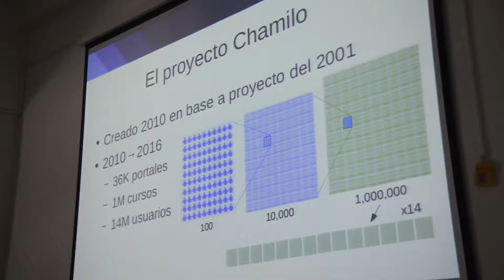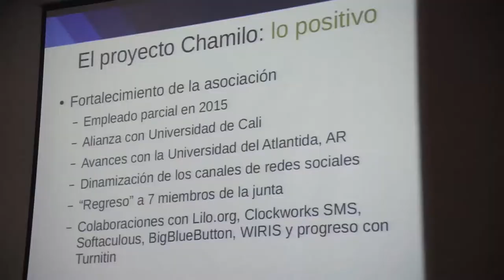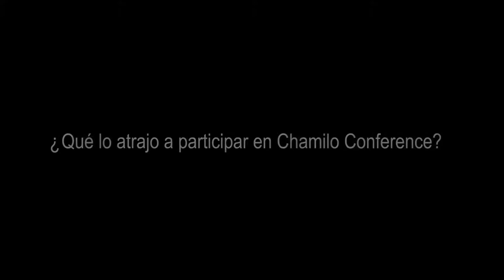¿Qué opinan los asistentes de ChamiloConference?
¿Buscas potenciar tu organización? Chamilo LMS, una de las plataformas top de e-learning, realizará en diciembre su 3er Congreso Internacional de E-learning: “Chamilo Conference 2017”. El evento dirigido a empresarios, directivos, gerentes, promotores y consultores de diversas áreas vinculadas a la Capacitación, Formación & E-learning en Latinoamérica y Europa. ChamiloConference consta de Sesiones de Conferencias, Talleres, Exámenes de Certificación y Sesiones de Networking entre asistentes, expositores y empresas patrocinadoras.